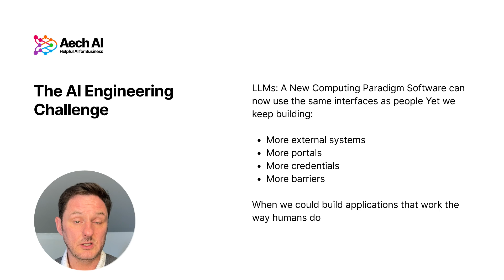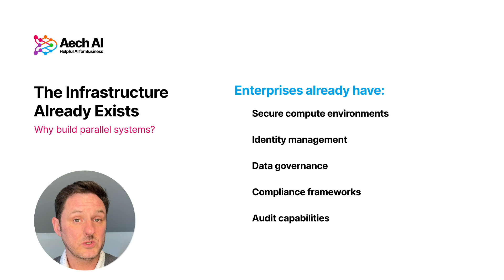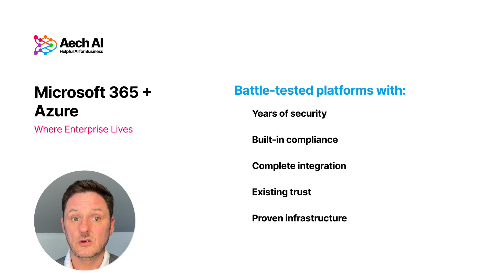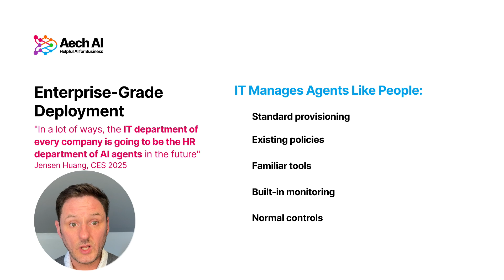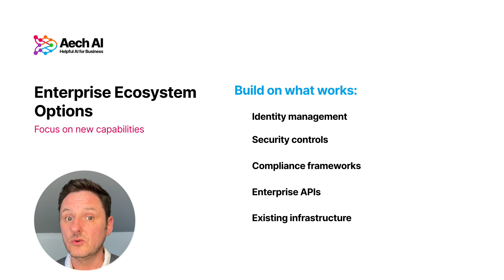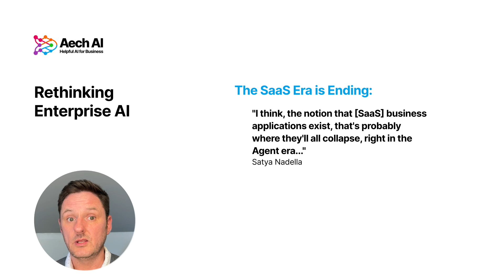Privacy First Enterprise AI: Building AI Agents that Never Leave Your Security Boundary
Steven Moon, founder of Aech AI Inc., discusses a new vision for Enterprise AI deployment that leverages existing enterprise infrastructure rather than building parallel systems. He argues that AI agents should operate within established security boundaries, follow security policies, use approved systems, and be monitored and audited, just like human employees.

Key points covered in this video:

* *The limitations of traditional SaaS interfaces* and the shift towards AI agents as the primary way to interact with business systems.
* *How enterprises already possess the necessary infrastructure* (secure compute environments, identity management, data governance) to deploy AI agents securely.
* *The idea of IT departments evolving into HR departments for AI agents* , managing onboarding, access permissions, and monitoring through familiar systems.
* *The potential for AI agents to communicate and collaborate via email* , creating a framework for observable and controllable AI systems at enterprise scale.
* *The importance of enhancing existing systems* with AI agents instead of building new interfaces.
* *The end of mandatory translation layers* between humans and machines, and the beginning of direct understanding and seamless AI collaboration.

This video offers a different perspective on Enterprise AI, emphasizing the use of existing infrastructure to ensure security, compliance, and seamless integration. Learn how to leverage the systems your organization already trusts to unlock the power of AI agents.